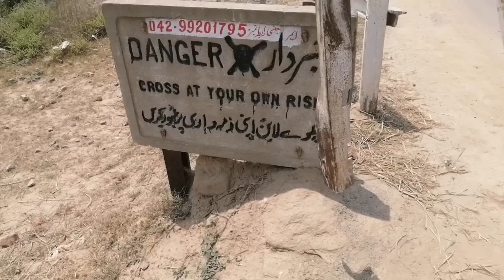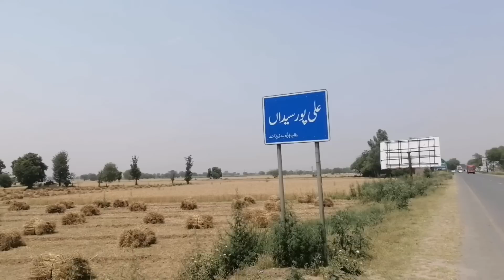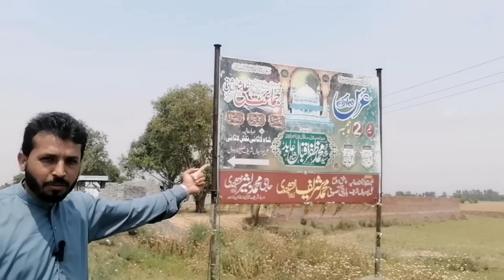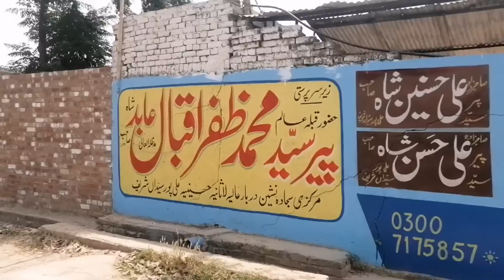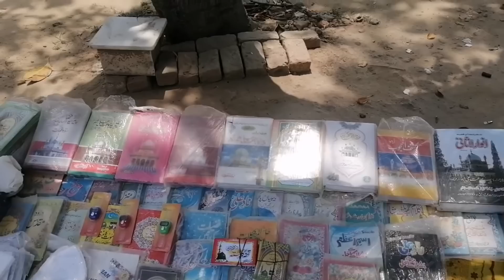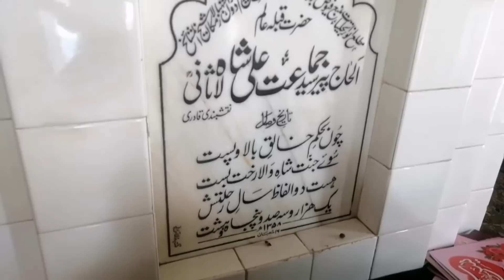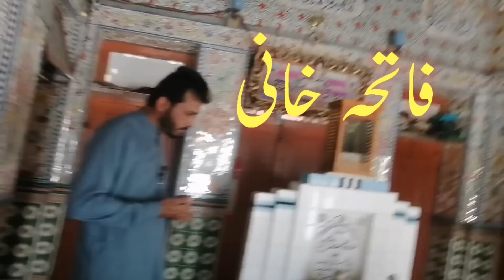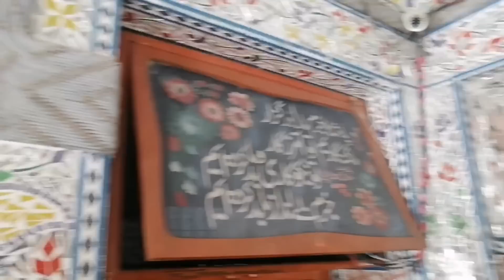History of Alipur Saeeda|Mchli wale Masjid| Peer Jamaat Ali shah Darbar |Village Heritage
Village-Heritage
Playlist category
1. Pets and Animal
2. Antique item review
3. Travel and Vlog

Your Query:
Antique bazaar
antique bazaar in karachi
 historic products
history, antique
 explore karachi
 market vlog
explore pakistan
 antique in pakistan,
antique market
special products
 old camera
old products
products related to history
100 year old products
 200 year old products
50 year old products
 karachi
pakistan
Beautiful
nature
wildlife
 animals
creature
bird
beautiful Bird
beautiful animals
Australian animals
australian wildlife
native australian animals
beautiful nature
nature and wildlife
nature video
bird video
animal video
 wild animals
australia wildlife animals
australian bird
birds of Australia
beautiful creatures
wildlife video
wild animals videos
wild life animals
bird videos
how to make vlogs on youtube
 how to make vlog and edit
HOW TO START A VLOG CHANNEL
 Beginners Guide
 zain ul abadin vlog
village life
equipment for vlogging
vlogging with iphone
village food secrets
mubashir saddique
vlogging setup
drone
 lifestyle vlogging
vlog
vlogs

I will teach you 3 things on this channel of mine
No. 1: Information about parrots
No. 2: I will tell you the trend of my village on this channel Information about parrots And budgies parrots that, how to get breed from them After that, how to breed and care for other birds Australian parrots .Also provide you info about birds like ring neck .raw  etc.
No 3.I will show you complete review of antique item